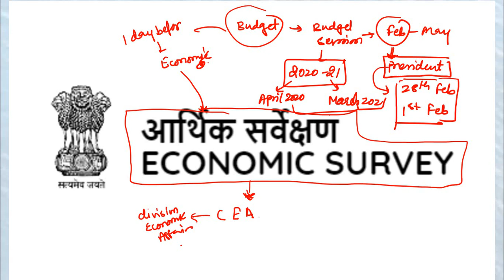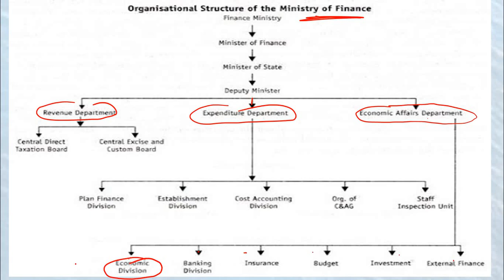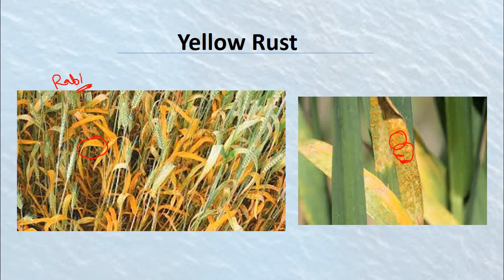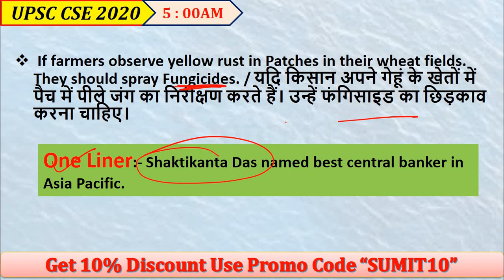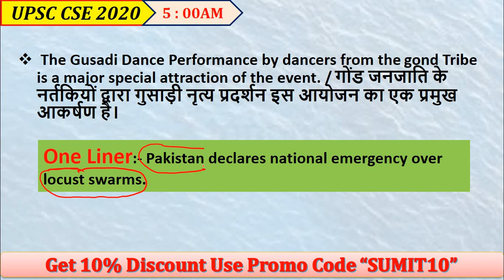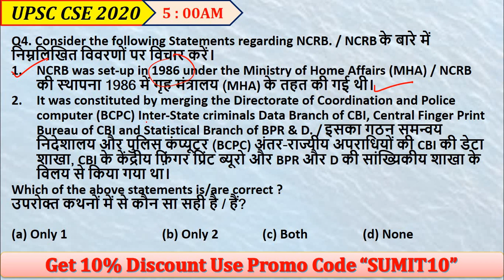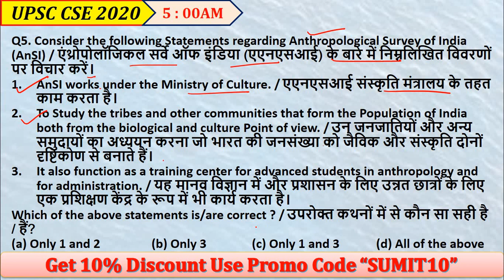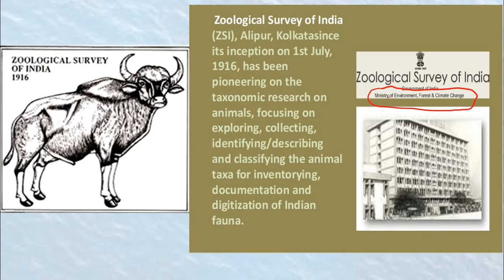Daily Current Affairs Booster UPSC CSE 2020 | Daily Current Affairs for IAS by Sumit Sir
Daily Current Affairs Booster | Current Affairs Questions Daily | Current Affairs 2020 | Current Affairs | Current Affairs February 2020 | Most Important Current Affairs | Current Affairs Questions in English | Current Affairs Important Questions  | UPSC IAS

Welcome to Daily Current Affairs Booster for IAS : Current Affairs Questions are asked in both UPSC Prelims and Mains 2020. IAS Prelims 2020 aspirants preparing for UPSC prelims 2020 can practice this test to improve/ boost their performance. Daily Current Affairs Quiz for IAS UPSC, current affairs questions are based on daily PIB, The Hindu news articles and editorials the following current affairs quiz will help in facing General Studies Paper of UPSC Civil Services Preliminary Exam 2020

1. One Subscription, Unlimited Access
2. Learn from your favourite teacher
3. Real time interaction with teacher
4. You can ask doubts in live class
5. Limited students
6. Download the videos & watch offline

✿ UPSC CSE 2020 Special Daily Questionnaire Series:
05:00 AM - Daily Current Affairs Questions by Sumit Sir
06:00 AM - Daily Polity Questions by Pawan Sir

✿ UPSC CSE 2020 Morning Shows:
08:00 AM - Current Affairs Show by Sumit Sir
09:00 AM - The Hindu Editorial by Ashirwad Sir
10:00 AM - Current Affairs Booster For IAS Pre by Neeraj Sir

✿ UPSC CSE 2020 Target:
11:00 AM - Geography by Sumit Sir
12:00 AM - NCERT Solutions by Neeraj Sir
03:00 PM - Indian Economy by Neeraj Sir
04:00 PM - Polity by Pawan Sir
08:00 PM - Sansad की ABC by Pawan Sir